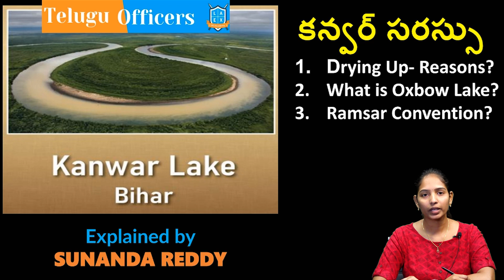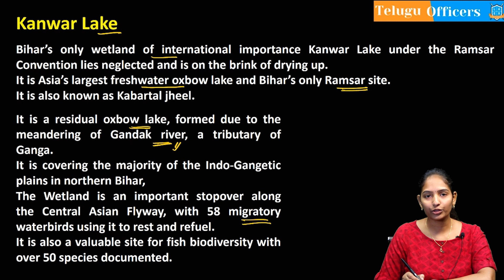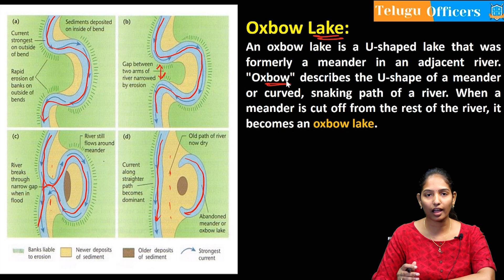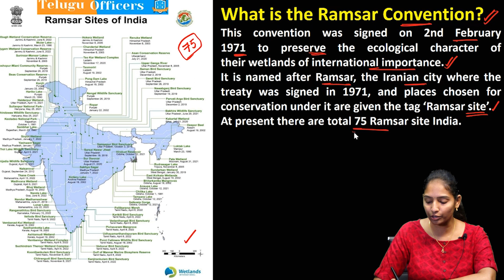కన్వర్ సరస్సు (బీహార్‌లోని ఏకైక రామ్‌సర్ సైట్) II Sunanda Reddy II Telugu Officers